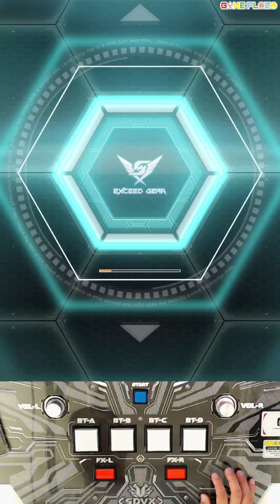[SDVX] Crawl Out Immortal [MXM 18] S